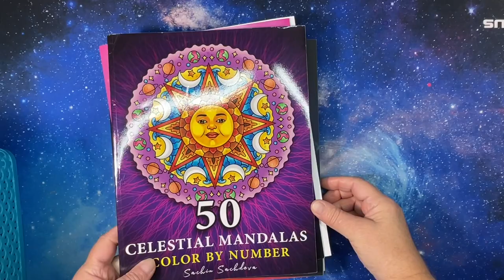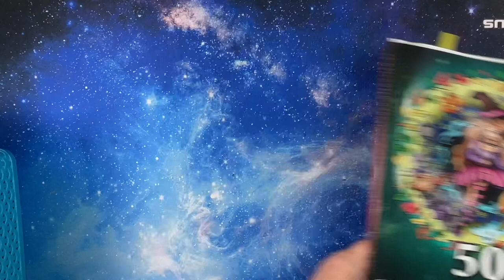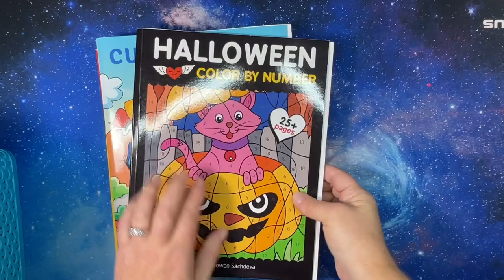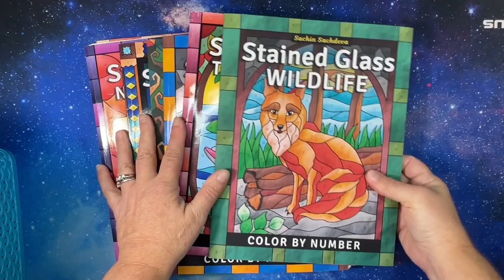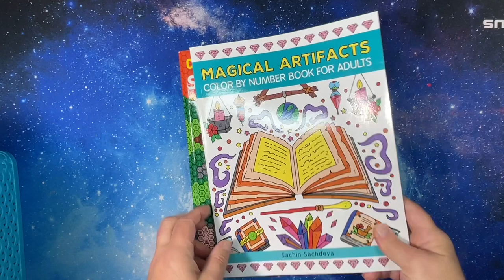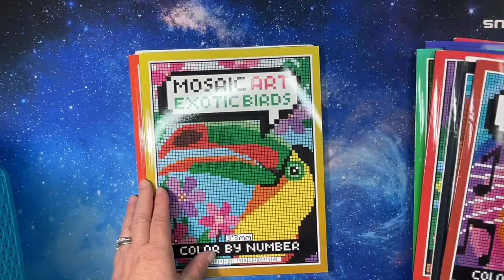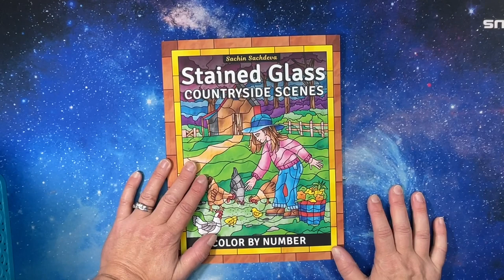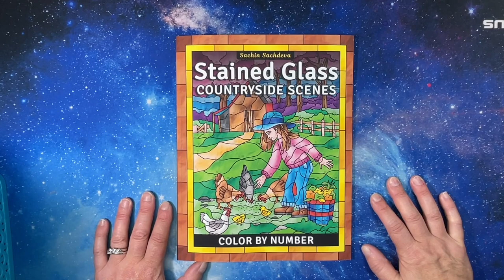New Video Series! Sachdeva Sunday Starting Sunday, September 17, 2023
Come color and chat with me in a Sachin Sachdeva or Prachi Dewan Sachdeva coloring book every Sunday

Starting September 17, 2023

Coloring Supplies:

Coloring Books:

Color by Number Books